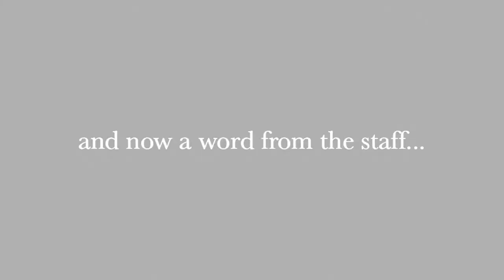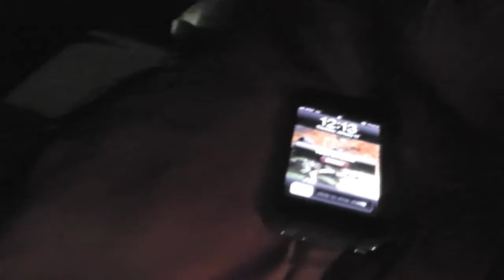Staff Style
The AABC's staff made a video for our annual Jog-A-Thon to show the boys what a typical day at work is like when you are employed at the AABC.

Like the AABC?